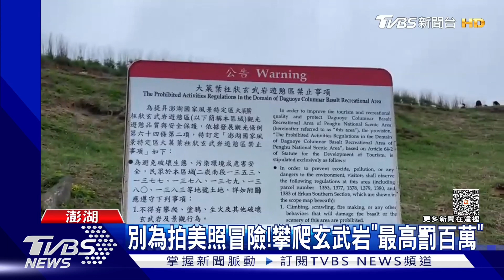防止遊客靠近!玄武岩壁下「種植仙人掌」｜TVBS新聞@TVBSNEWS01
澎湖玄武岩是當地知名景點，卻有遊客為了拍美照，不顧會有落石跟遭罰款的風險，攀爬岩壁，對此，管理單位決定在下方種植仙人掌，利用天然屏障隔開遊客跟玄武岩的距離，另外，最近澎湖珊瑚接力產卵，出現夢幻的粉紅海，吸引遊客拍照留念。